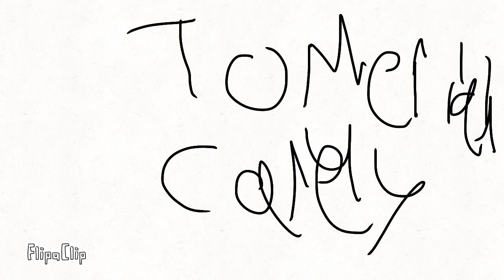meet Santa Hat (Maria Carey)